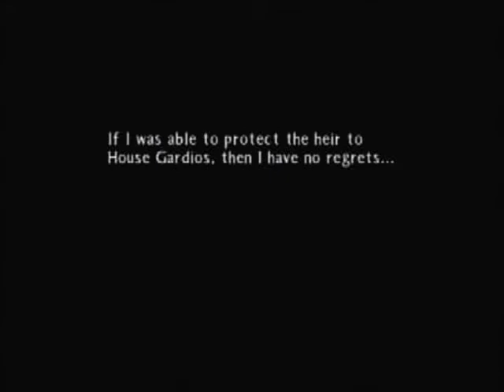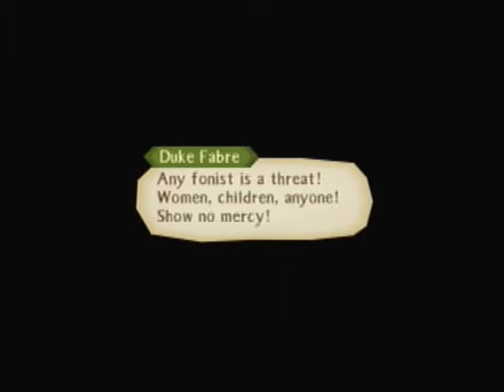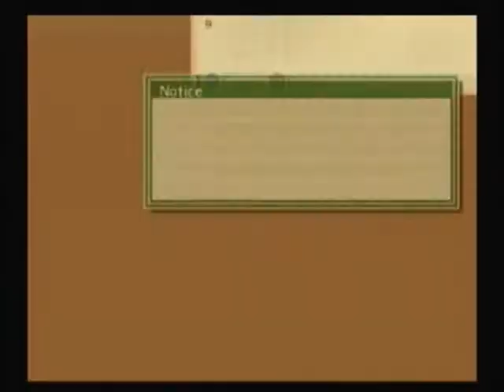Let's Play Tales of the Abyss [Part 51]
At least now we have a concrete plan. And then I get lost on the world map. AGAIN